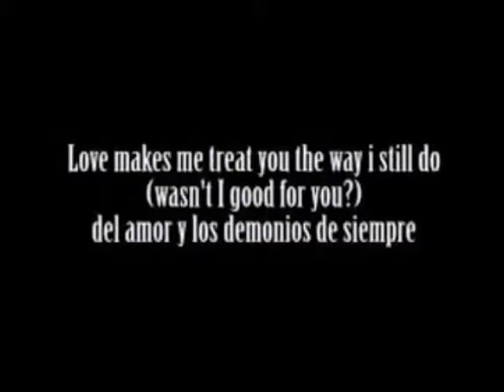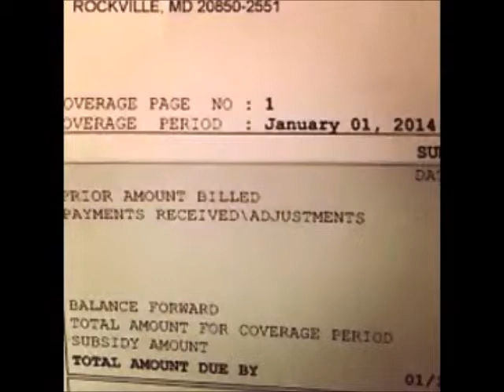The Cranberries - I still do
The Cranberries
I still do
Everybody else is doing it, so why can't we?
1993